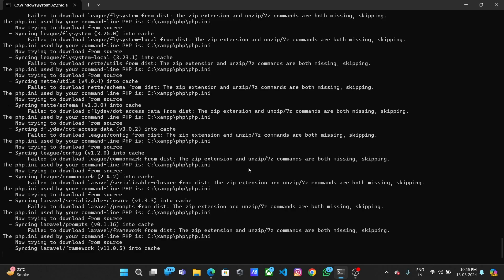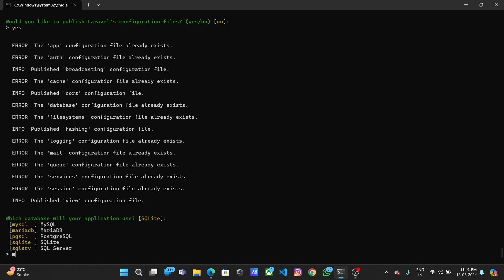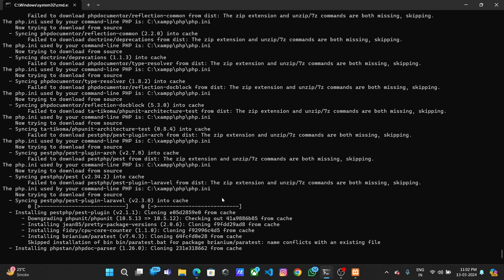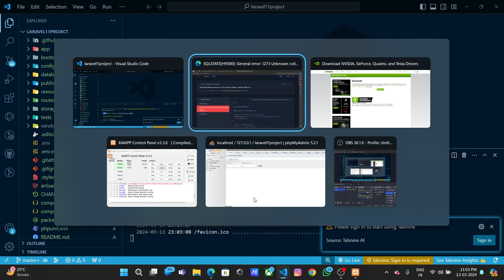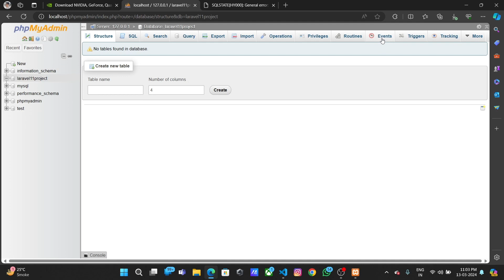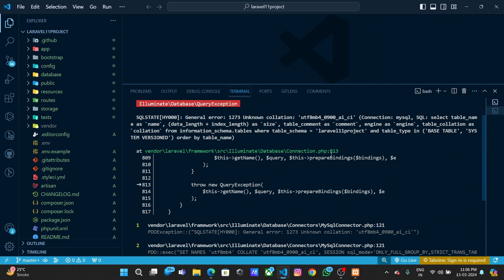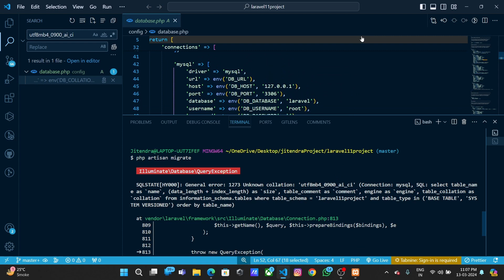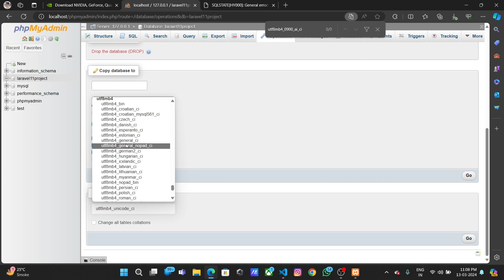Laravel 11 new Look with new problem solution MySQL 2024